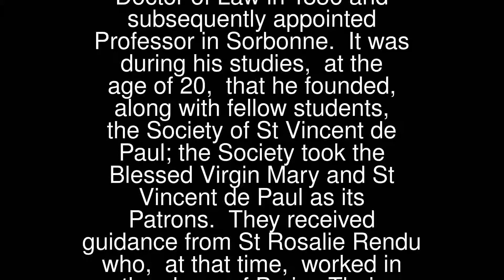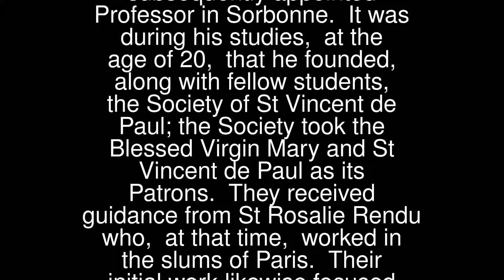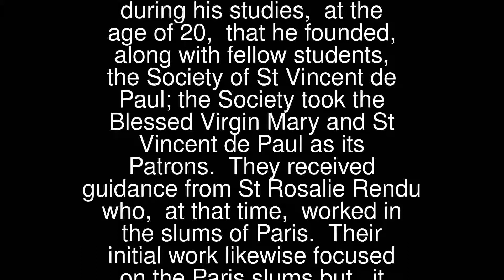Prayers - Frédéric Ozanam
Frédéric Ozanam
 Blessed Frederic (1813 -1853) was born into a Catholic family at Milan, Italy. He received a good education. He studied law in Paris, took up journalism and contributed to a French Roman Catholic daily paper. He was awarded a Doctor of Law in 1836 and subsequently appointed Professor in Sorbonne.
 It was during his studies, at the age of 20, that he founded, along with fellow students, the Society of St Vincent de Paul; the Society took the Blessed Virgin Mary and St Vincent de Paul as its Patrons. They received guidance from St Rosalie Rendu who, at that time, worked in the slums of Paris. Their initial work likewise focused on the Paris slums but, it rapidly spread to other parts of France and abroad.
 The Society presently numbers about 700,000 members in some 148 countries worldwide. Pope John Paul II beatified Blessed Frederic in 1997.
 Prat that our routine family work will involve helping the poor and marginalised.